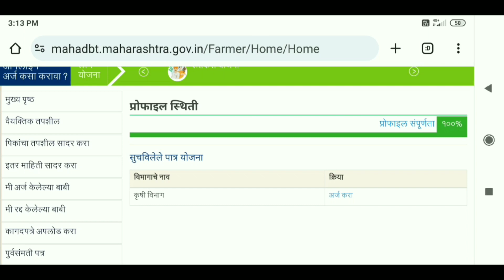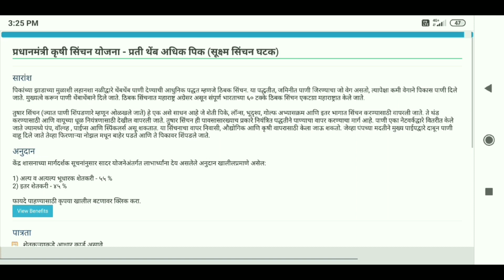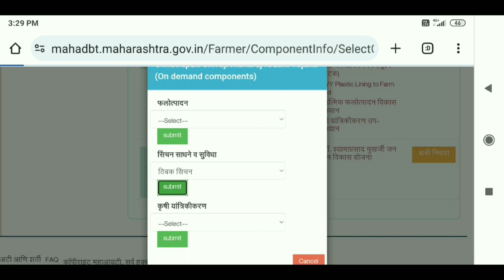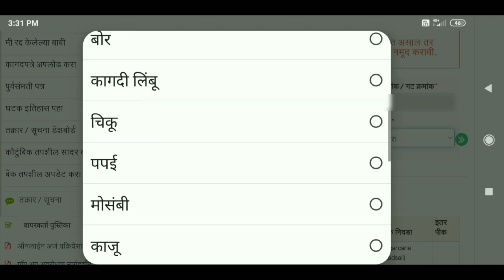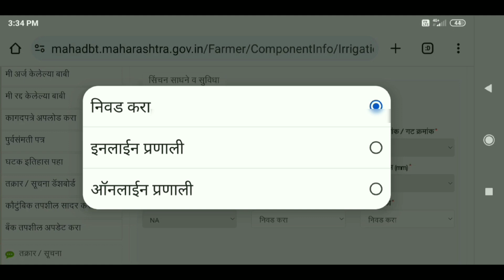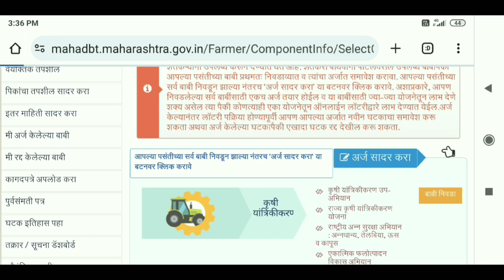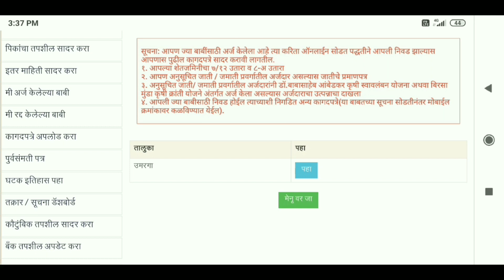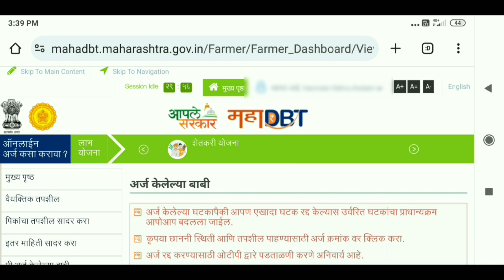ठिबक सिंचन अनुदान 2023 अर्ज | drip irrigation scheme in maharashtra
ठिबक सिंचन योजनेसाठी ऑनलाईन अर्ज कसा करायचा 2023-24 मध्ये या व्हिडिओमध्ये तुम्हाला सविस्तर पाहायला मिळेल